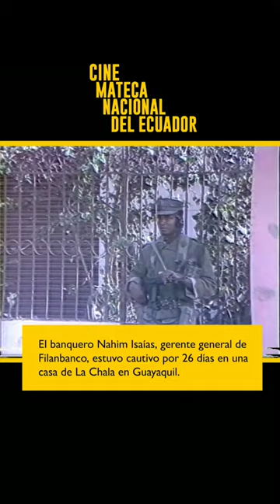Secuestro del Banquero Nahím Isaías a manos de Alfaro Vive Carajo- 1985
🟡 Archivo Audiovisual del Ecuador 🟡

Descripción:

✨ El banquero Nahim Isaías, gerente general de Filanbanco,  estuvo cautivo por 26 días en una casa de La Chala en Guayaquil.

🟡 El 2 de septiembre, en el operativo de rescate murieron el banquero y todos los secuestradores del grupo subversivo AVC.